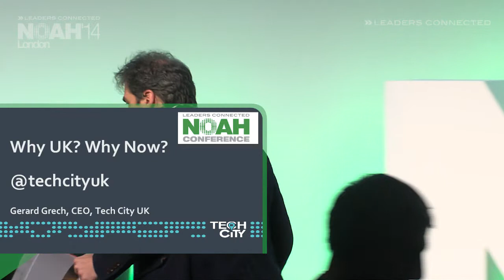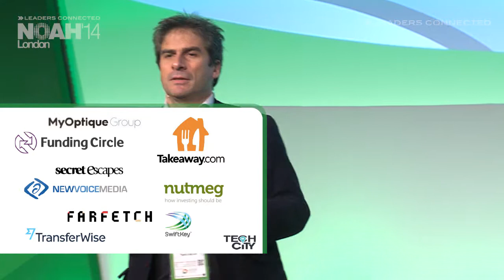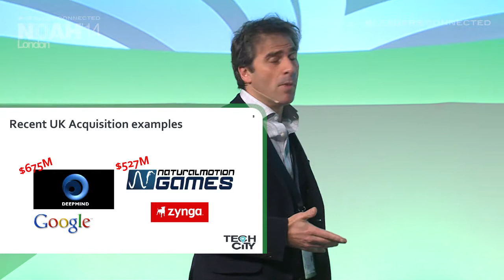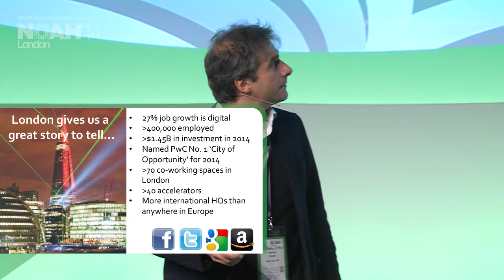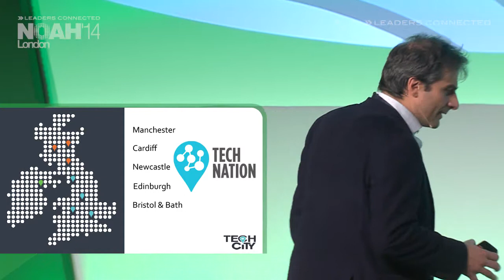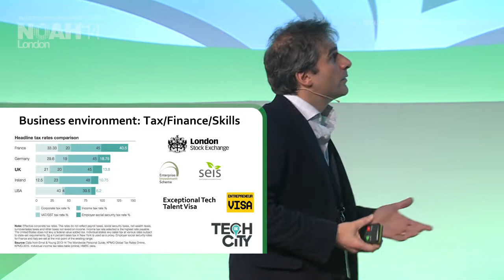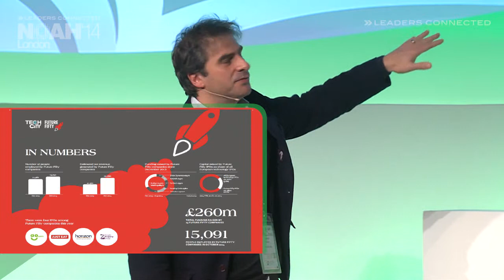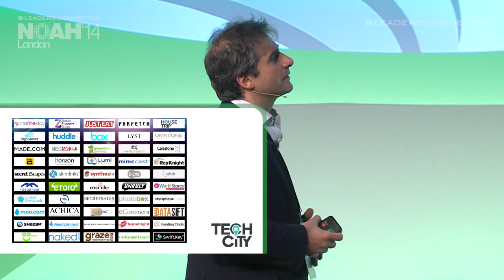Gerard Grech, TechCity UK - NOAH14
What London Has to Offer - Keynote by Gerard Grech, CEO of TechCity UK at the NOAH 2014 Conference in London, Old Billingsgate on the 14th of November 2014.